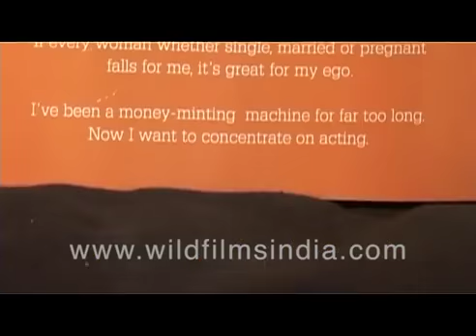Young Akshay Kumar in stills Bollywood actor archival photographs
Your favourite action and comedy star Akshay Kumar is seen in still pictures as a young actor in Bollywood. A clean-shaven Akshay is posing for photographs for film promos and magazines.

and